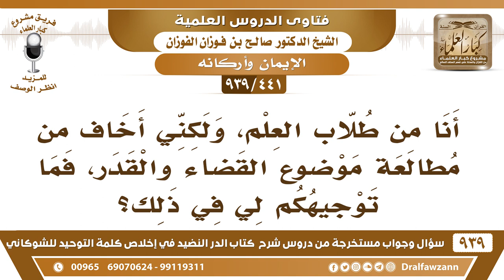[441 -939] أنا من طلاب العلم، ولكني أخاف من مطالعة موضوع القضاء والقدر، فما توجيهكم لي في ذلك؟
-[441 -939] السؤال: أنا من طلاب العلم، ولكني أخاف من مطالعة موضوع القضاء والقدر، فما توجيهكم لي في ذلك؟
الجواب: تؤمن بالقضاء والقدر لا بُدَّ من الإيمان بالقضاء والقدر أما الدخول فيه والسؤال وكثرة الأسئلة هذا تركه لا شك أنه أحوط لك وأبعد لك عن الشكوك، تؤمن بالقضاء والقدر وتكل الأمر إلى الله وتفوض إلى الله عز وجل ما كلفك الله بهذا.
للاشتراك في قناة الشيخ صالح الفوزان

للاستفسار والإقتراحات والدعم
رئيس الفريق
لمشروع كبار العلماء